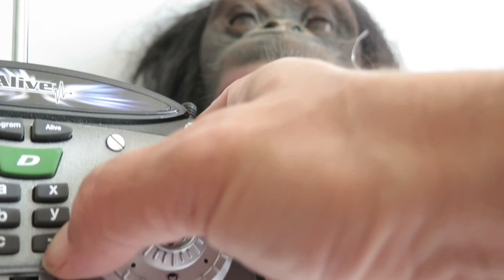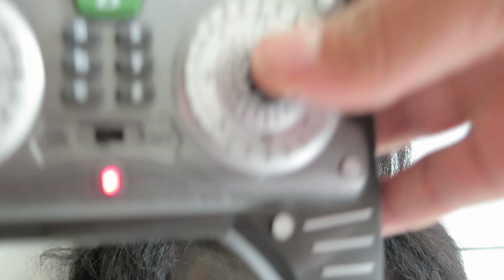AUTOMATED SCARY MONKEY REMOTE CONTROL